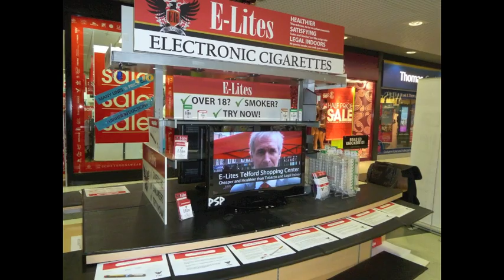E-Lites Shropshire Commerical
E-Lites Electronic Cigarettes